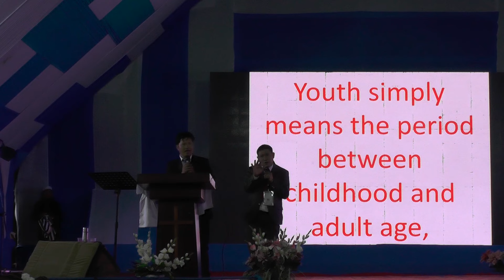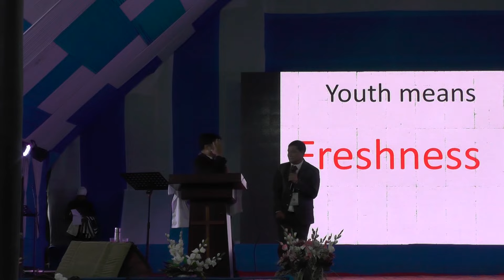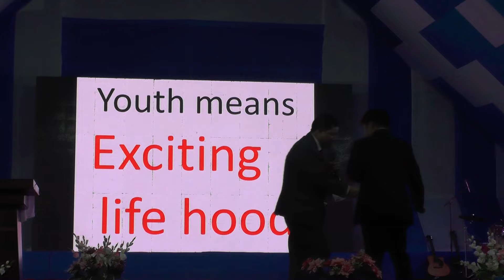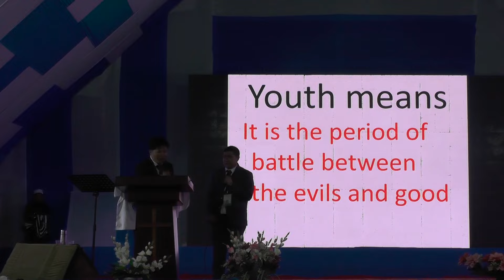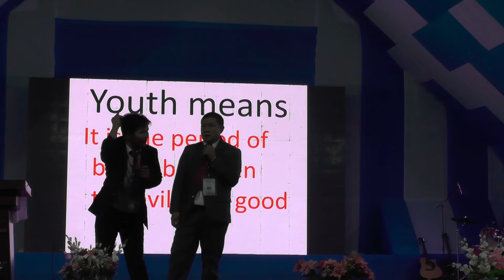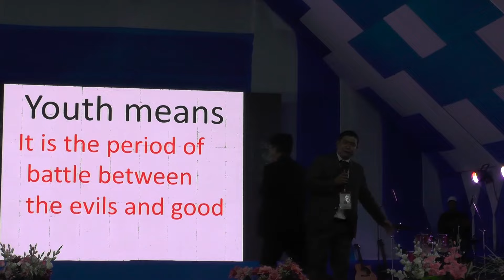What is Youtth?